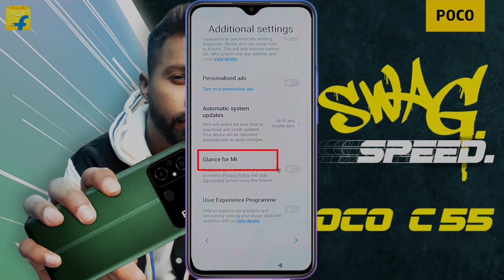Poco C55 Boot & Setup Kaise Kare | Poco C55 New Phone Switch ON & Setup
How to Poco C55 Phone Set-up | Poco C55 First Open & Setup Kaise Kare

Model Name: Poco C55

Problem: Phone Setup